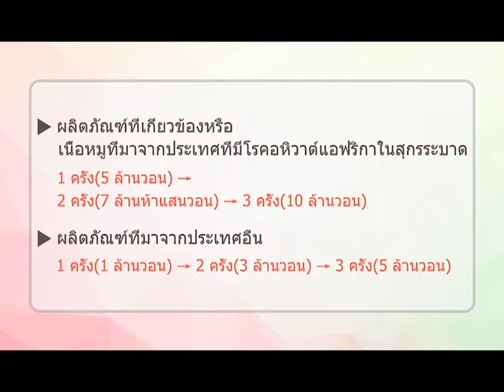[이주민방송MNTV]วันแรงงานต่างชาติสากล ปี 2019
วันที่ 15 ที่ผ่านมา เพื่อเป็นการต้อนรับวันแรงงานต่างชาติสากล ได้มีการจัดงาน’เทศกาลวันแรงงานต่างชาติสากลปี 2019’ เพื่อเป็นการเฉลิมฉลองวันแรงงานต่างชาติ ที่ดงแดมุน กรุงโซล